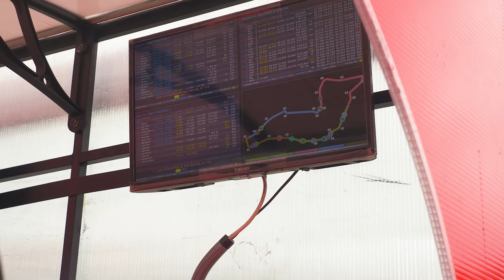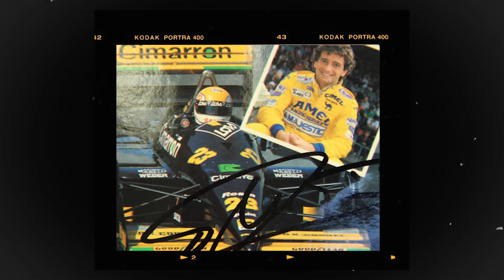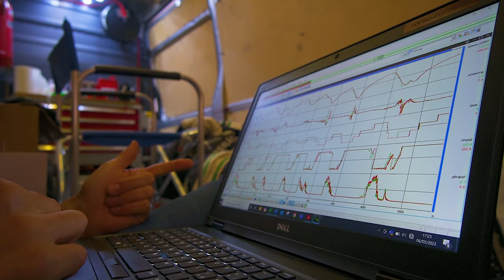ECCO COME DIVENTARE un PILOTA! A BORDO PISTA EP.1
Il primo weekend di gara del mio pilotino Frasso alla guida della formula 4 sul circuito di Imola!

La mia attrezzatura:

- Action camera

Per tutti coloro che fossero interessati a intraprendere o avvicinarsi alla carriera da pilota professionista vi invito a lasciare un commento con domande o curiosità